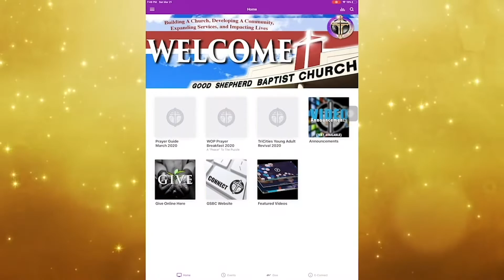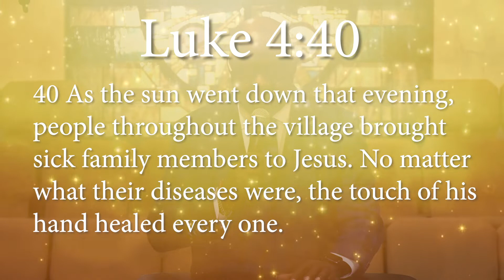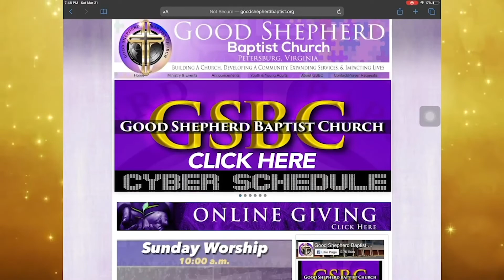GSBC Worship for Sunday, October 25, 2020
"There's Healing In Your Hands"
Bishop Jeffrey L. Reaves, Sr.
Good Shepherd Baptist Church
2223 S. Crater Road